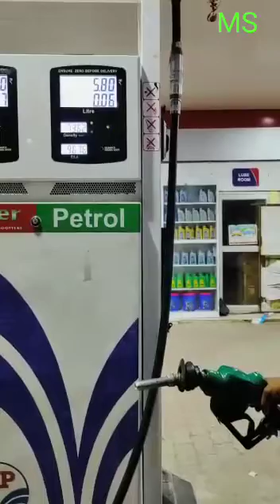तो ऐसे होती है पेट्रोल की धांधली 🤔दिल्ली delhipolice india indian #420